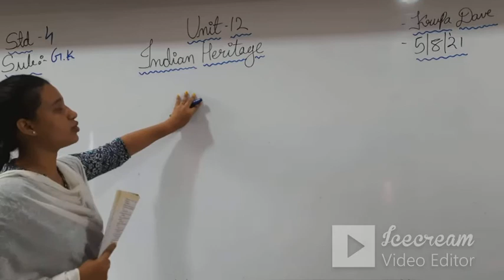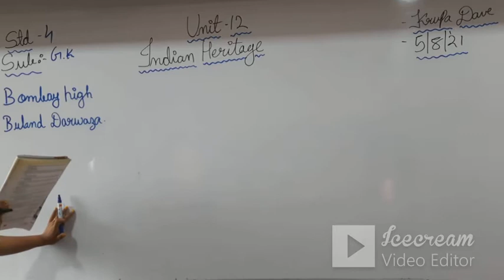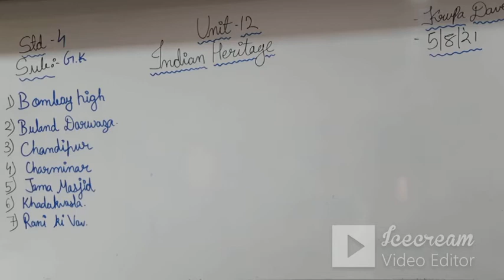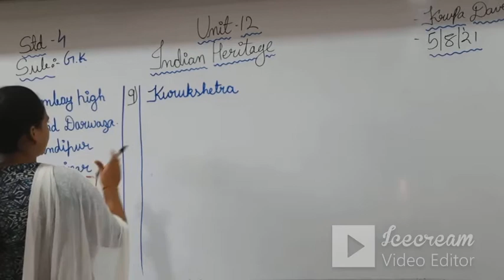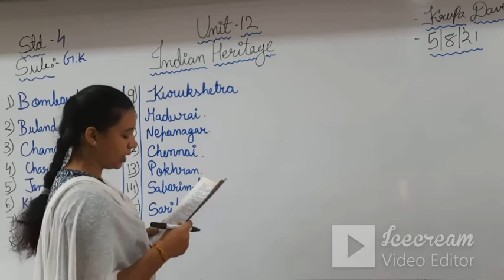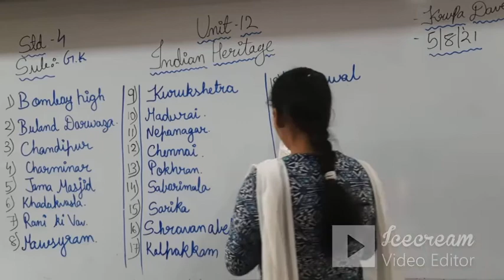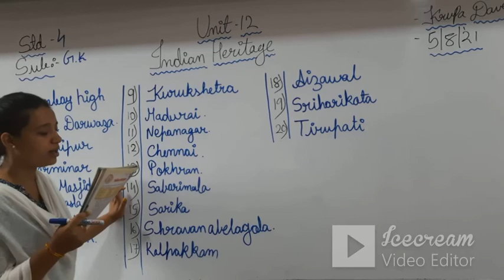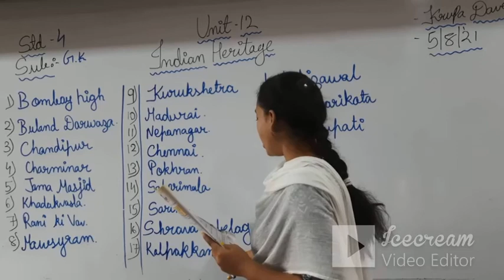STD-4 | (ENG.MED) | G.K | UNIT-12 | TEACHER : MS.KRUPA DAVE